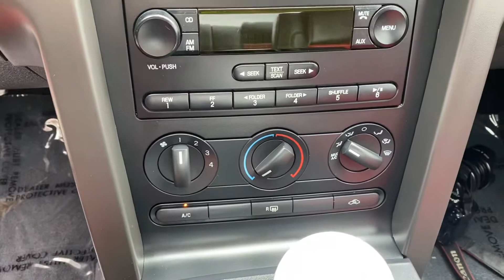2007 Ford Mustang Shelby GT500 For Sale